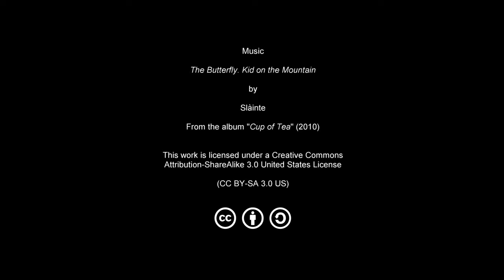Ballina to Killaloe and back in 3 minutes - A Hyperlapse Tour across the River Shannon, Ireland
This is a hyperlapse (mobile timelapse) from Ballina, County Tipperary across the River Shannon to the village of Killaloe, County Clare. It was filmed on the 14th of July 2019 using a Gopro 7 Black.

Kid on the Mountain by Slàinte. Taken from the album "Cup of Tea". Released 2010. No changes were made.